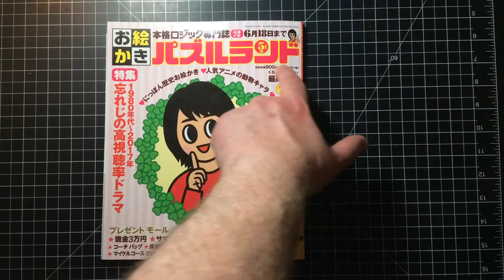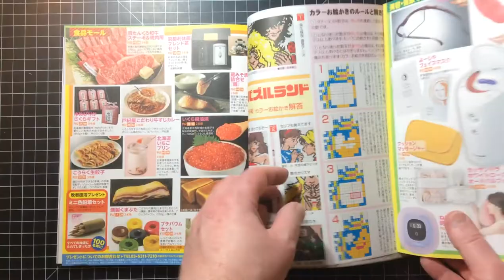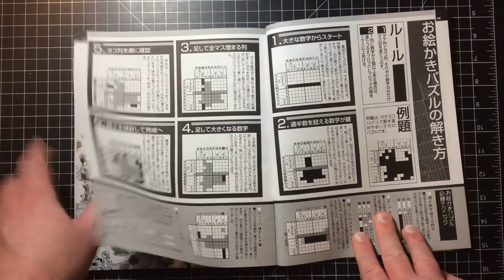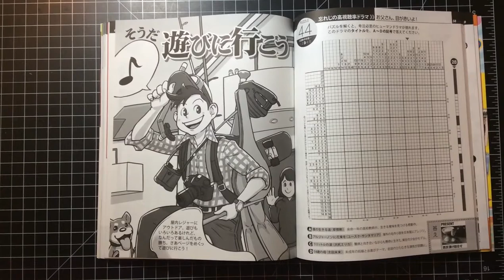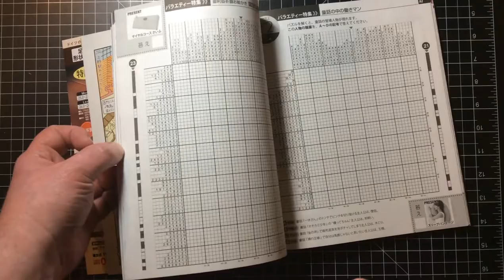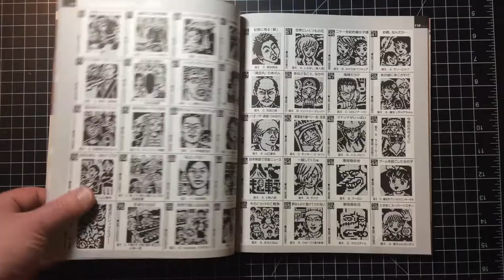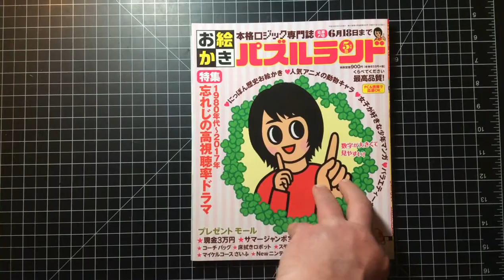Flip through of Oekaki Puzzle Land magazine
This is another magazine from my puzzle collection. I had to buy this one from Yes Asia and I have included a link to a page that will list just the Oekaki Puzzle Lands. You have to order one in a small window when the magazine is published as they will run out.